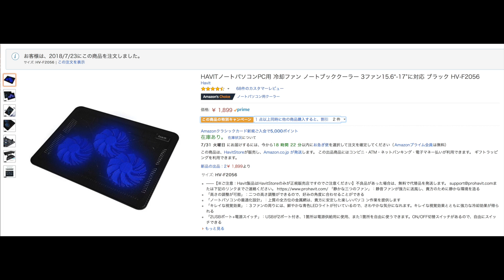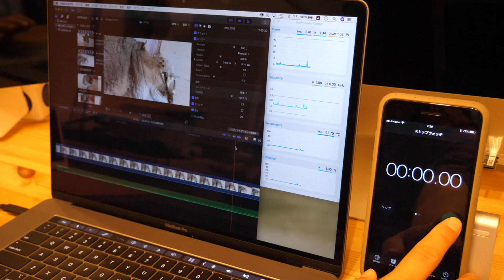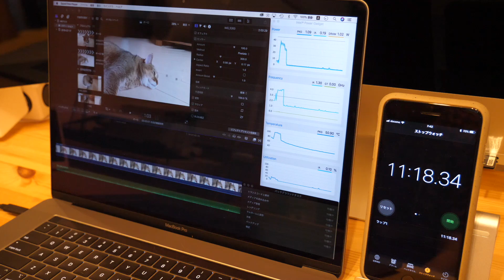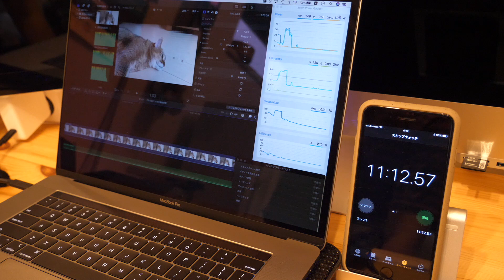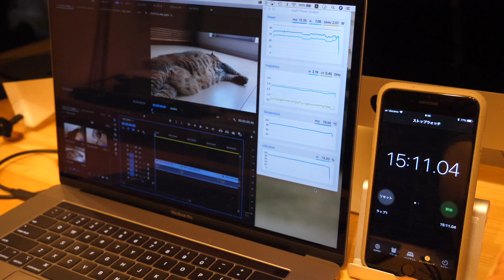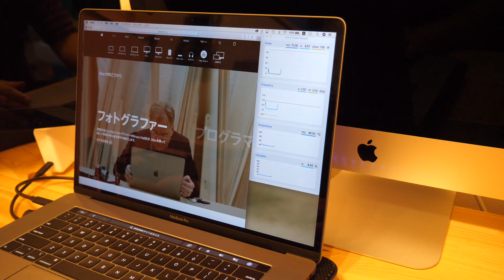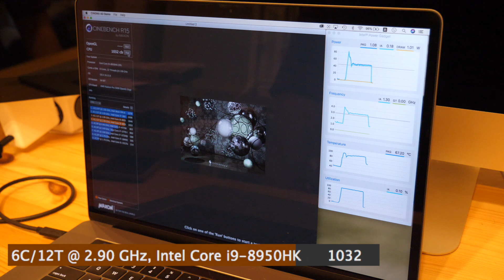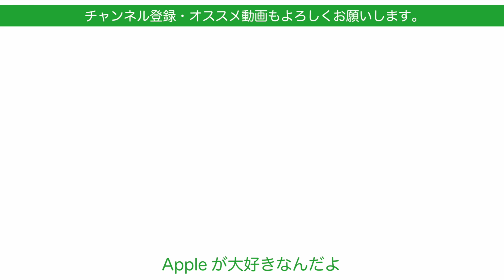Amazon高評価の冷却台は効果あるのか？2018MacBook Proで有無比較してみました・HAVITノートパソコンPC用 冷却ファン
先日のパフォーマンス低下問題で熱対策にならないかと思って入手しておいた冷却台ですが、追加アップデートで解決というあっけない結果で
放置となっていました。しかし以前としてMacBook Pro（2016以降）は熱を持ちやすいのでパフォーマンスや温度に効果があるのかを比較してみます。
Final Cut Pro X/Premiere Pro/Cinebench/web閲覧などでクロックとプロセッサ温度を比較

HAVITノートパソコンPC用 冷却ファン ノートブッククーラー 3ファン15.6“-17”に対応 ブラック HV-F2056

動画編集
iMovie
本編で使用した曲：Twin Musicomの「Carefree Melody」はCreative Commons By Attribution License.（